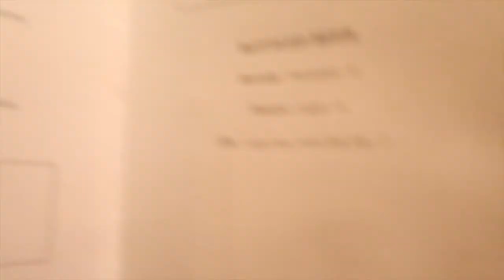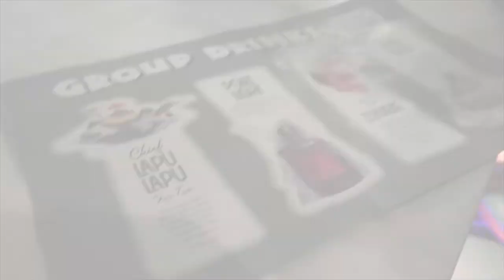Vlog #1 25th Birthday Celebration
SOOOOOOOOO I turned a quarter of a century this past Friday and wanted to start off my vlogs with just that celebration!

Places:
- Blue Lacuna: Job which is a coworking space located  in Lacuna Artist Lofts
- Glam by Key: Located in same building she did my hair and makeup bomb.com. So if you are in Chicago definitely hit her up!
- RPM Italian: Located downtown Chicago is a Italian restaurant good food and ambiance!
- 3 Dots and a Dash: A bar located through an alley in the basement with bomb drinks!